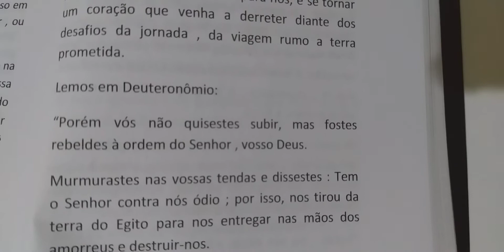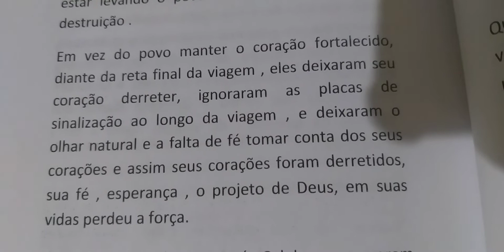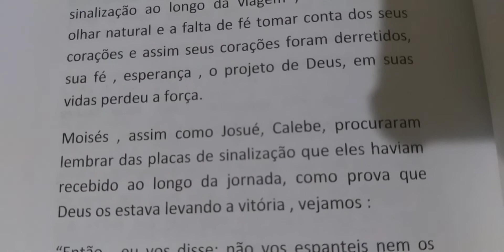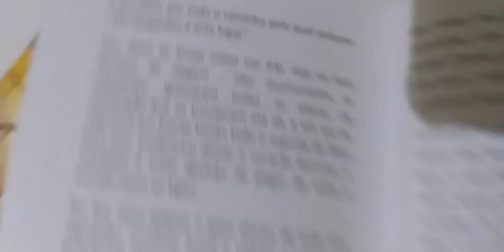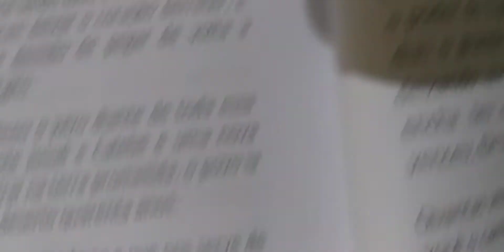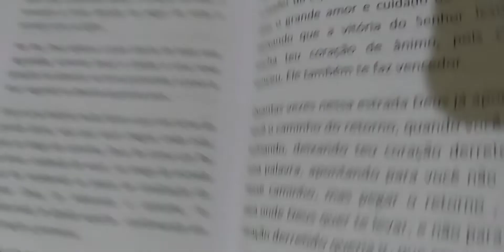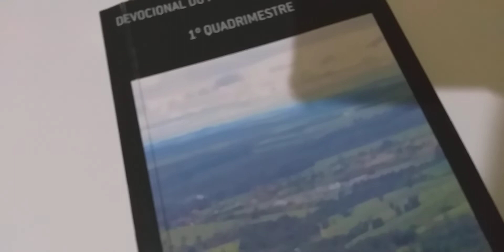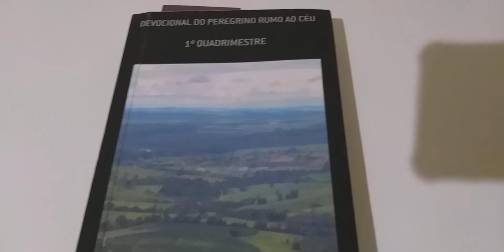Devocional do Dia Tema: Não deixe teu coração derreter atente para as placas de sinalização